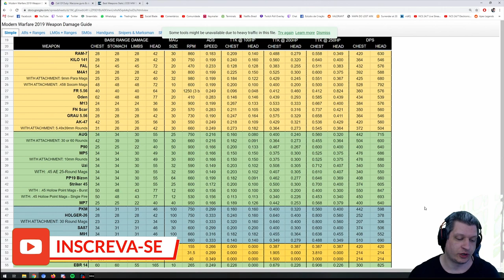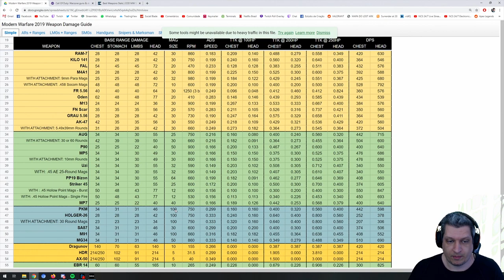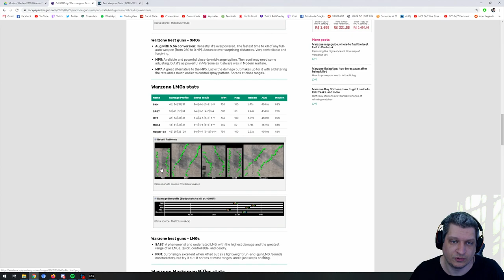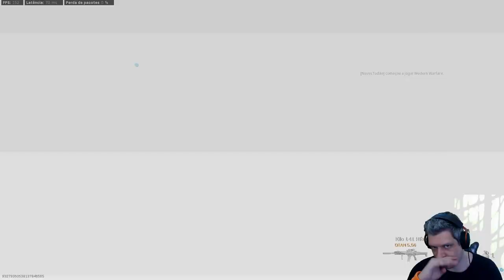METRALHADORAS LEVES - PKM & MG34 | COD WARZONE DICAS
Vídeo com o Ogro falando um pouco sobre metralhadoras leves e nos mostrando as melhores opções no CoD Warzone!